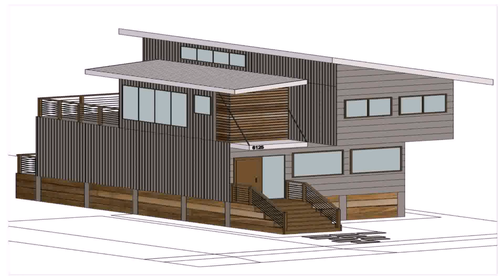Eco House Design In The Philippines (see description)